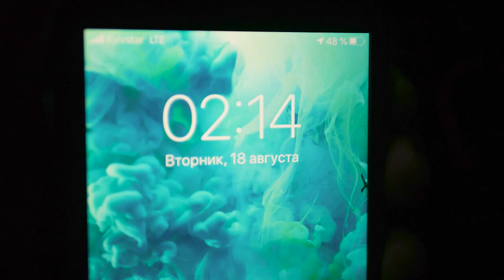Василь Мельникович "Гуцул-Хуліган" - Пташок (BACK STAGE)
ПТАШОК  (BACK STAGE)

Слова та музика Василь МЕЛЬНИКОВИЧ
Аранжування Василь МЕЛЬНИКОВИЧ

Режисер та оператор Володимир ШУРУБУРА
Механік камери та фокус пулер Дмитро МИСЛІНЧУК

Актори:
Уляна МАЛЯР мольфарка
Богдан ДЕМЧИШЕН парубок
Софія ДОМБРОВИЧ закохана дівчина
Василина СІГІЦЬКА мама дівчини
Гример-візажист  Марія ТУРЧИН

Музиканти:
Роман ДІДУХ труба
Тарас ШЕВЧЕНКО баян
Нестор ЛУЧКО клавішні
Ігор ВЕРИГА тромбон
Руслан КРУЛЬ саксофон
Костя БОРУХ цибали
Віктор ХОРТ бубен
Василь САВИН коза

Танцюристи Наталя МАКСИМЮК та танцювальний колектив «ЧЕРЕМОШ» Верховинської РОМЦ

ВАСИЛЬ МЕЛЬНИКОВИЧ  "ГУЦУЛ-ХУЛІГАН"

Василь Мельникович український співак
Сценічний псевдонім Гуцул-Хуліган.
В 2003 запускає проект «Гуцул-Хуліган» який і стає його сценічним ім'ям. Це іронічний тон та незаїзджені теми в яких присутній стьоб, іронія, сарказм. Можливо не кожному зрозумілі теми, але завжди дотепні та актуальні.

Контакти:
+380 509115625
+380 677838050